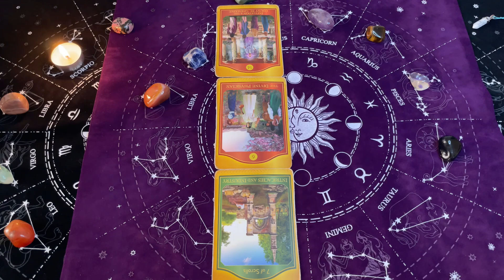Byk, 22-28 Lipiec 2024, TYGODNIOWY SHORT Tarot z Oobe Powieści